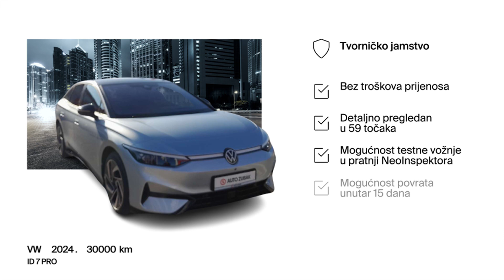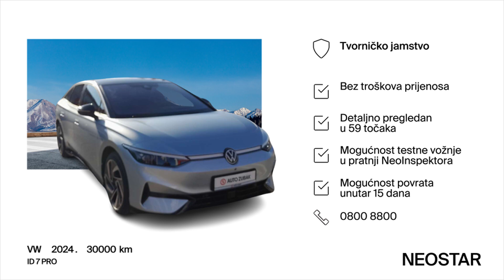Luksuzan automobil s malo prijeđenih kilometara-VW (D)-ID 7 PRO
Zanima te ovaj automobil? Pronađi ga na